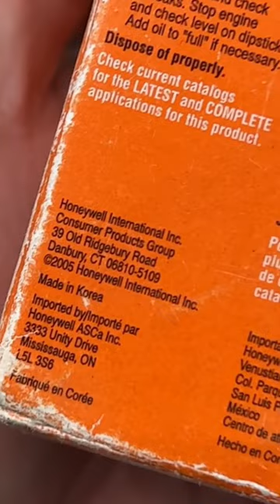I Found A 20 Year Old Oil Filter On The Shelf At Walmart!